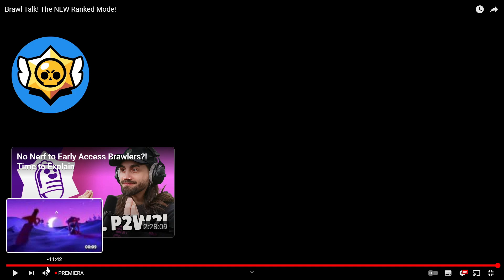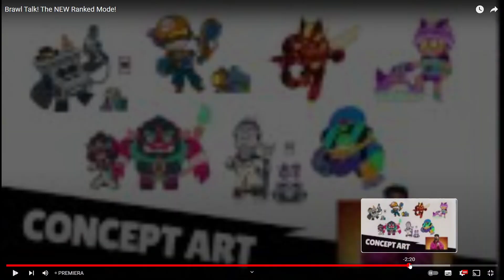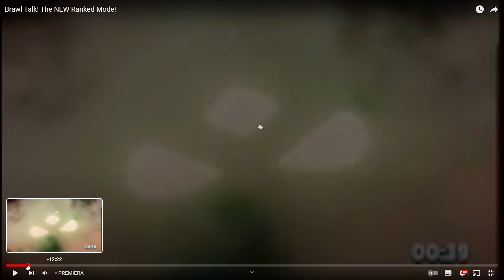Nowy BRAWL TALK! 2 Nowe Postacie: Angelo i Melodie! Nowe Skiny! Oraz Nowe Sezony Karnetu!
Krótkie Klipy Wrzucam Kiedy Chcę!

Tagi